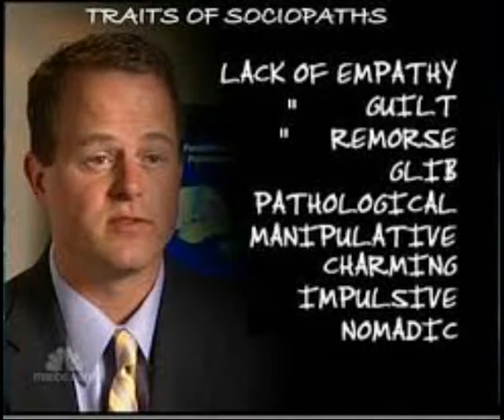The Ballad of Straight Jacket Jim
Enoigh said.